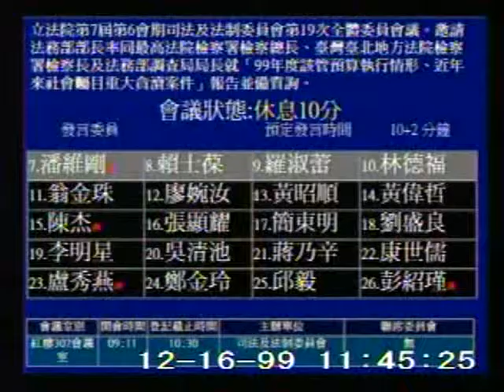2010-12-16 翁金珠 發言片段, 第7屆第6會期司法及法制委員會第19次全體委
會議簡介: 立法院第7屆第6會期司法及法制委員會第19次全體委員會議。邀請法務部部長率同最高法院檢察署檢察總長、

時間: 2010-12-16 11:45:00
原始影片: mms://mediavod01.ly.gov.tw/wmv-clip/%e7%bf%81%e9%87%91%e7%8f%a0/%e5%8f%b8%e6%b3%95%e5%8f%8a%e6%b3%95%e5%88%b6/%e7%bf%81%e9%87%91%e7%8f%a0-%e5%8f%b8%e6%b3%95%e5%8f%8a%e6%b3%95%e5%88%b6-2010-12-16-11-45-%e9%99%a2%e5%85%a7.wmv